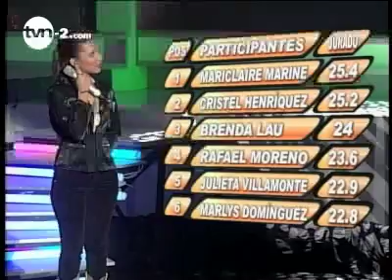Cristel Henriquez - 7mo concierto | TVN Panamá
7mo Concierto - Vive la Musica 2010